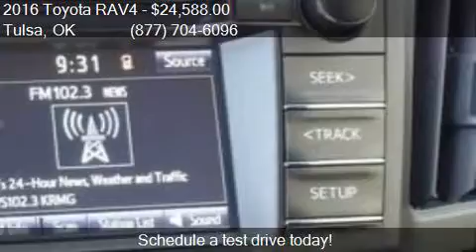2016 Toyota RAV4 LE 4dr SUV for sale in Tulsa, OK 74145 at F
This 2016 Toyota RAV4 LE 4dr SUV is for sale in Tulsa, OK 74145 at Fowler Toyota of Tulsa.

Engine: 2.5L I4
Transmission: Automatic 6-Speed
Color: Magnetic Gray Metallic
Mileage: 4
Contact Fowler Toyota of Tulsa 6868 E Broken Arrow Expressway Frontage Rd Tulsa, OK 74145 to test drive this 2016 Toyota RAV4 LE 4dr SUV today.